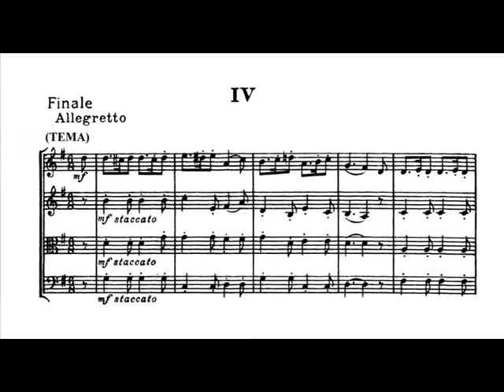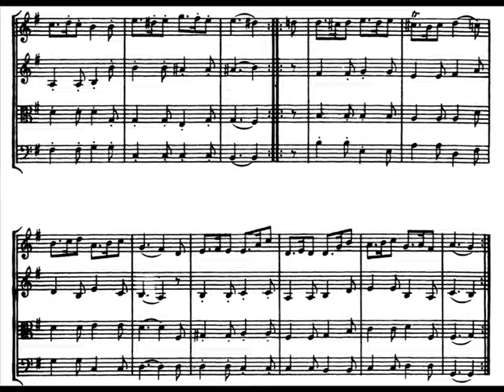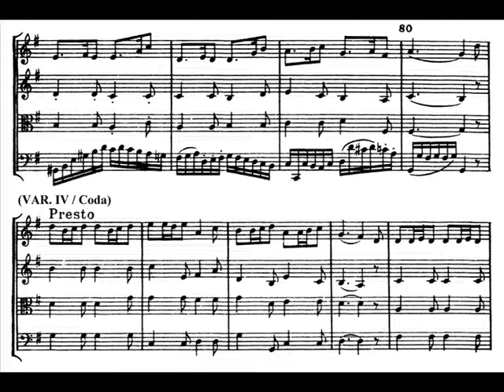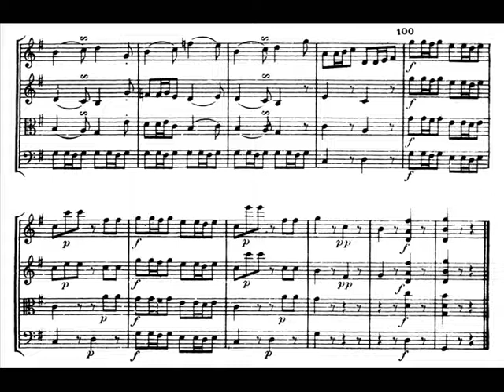Haydn - String Quartet Op. 33 No. 5 4th mv.t - Piano Transcription [tbpt66]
original piano transcription of the fourth movement (Finale. Allegretto) of J. Haydn's String Quartet Op. 33 No.  5 in G major
NOTE: transposed in A flat major